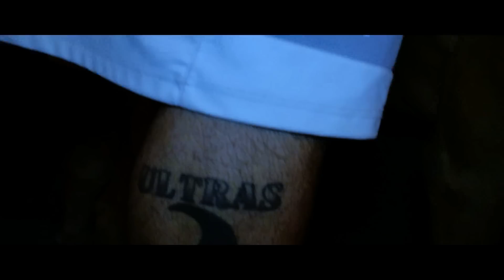Dj Murano , Npl & Spessotto - I miei nemici ( Official video )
Musica , regia e montaggio : Gianluca Murano